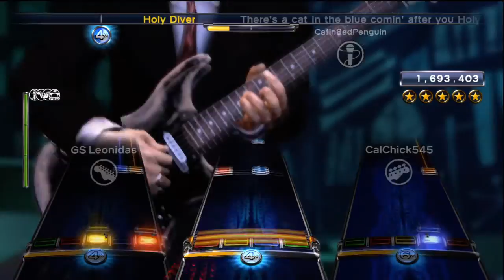[ERG] Holy Diver - Dio - 1st Full Band FC w/Pro Drums 100% (HD)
Took us probably two tries after I practiced the final roll. Thanks to Ben, Kim and Adam for being so awesome and not missing at all. It makes my life so much easier. Either way, epic FBFC that leaves us with one more Dio song to do (Stand Up and Shout) Be on the lookout for that in the future. Thanks guys.

- BEAR